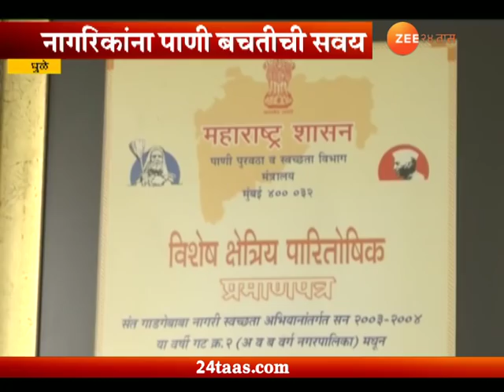धुळे | करोडो लीटर पाणी वाचविणारी राज्यातील एकमेव पालिका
Dhule | Shirpur Nagarpalika Save Water